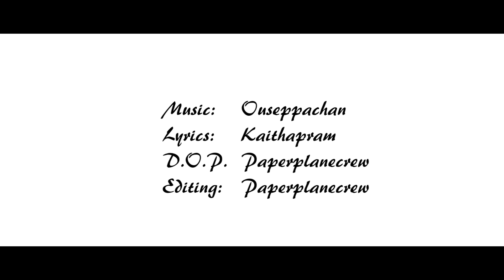Anthiveyil Ponnuthirum | Ulladakkam | Janet Chethipuzha